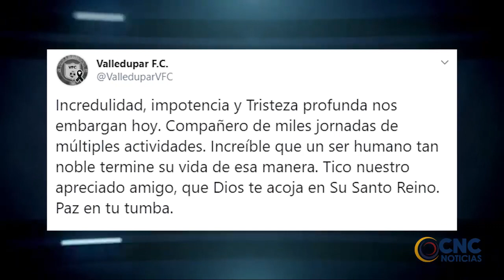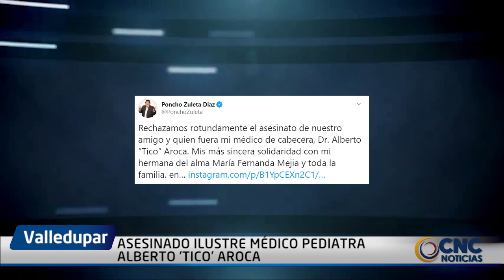ASESINADO ILUSTRE MÉDICO PEDIATRA ALBERTO 'TICO' AROCA